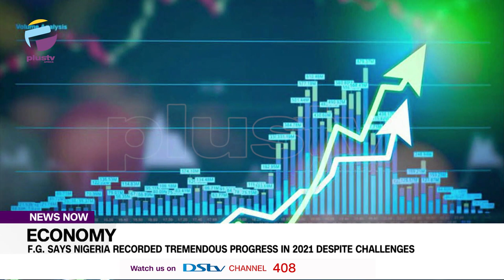Economy: F.G. Says Nigeria Recorded Tremendous Progress In 2021 Despite Challenges | NEWS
The federal government says despite daunting challenges, it made tremendous progress in 2021.